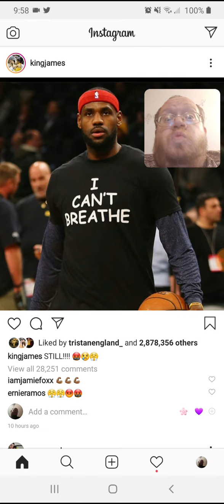Lebron James - Still - Danny the Man Parker